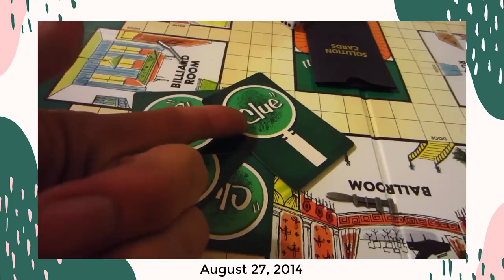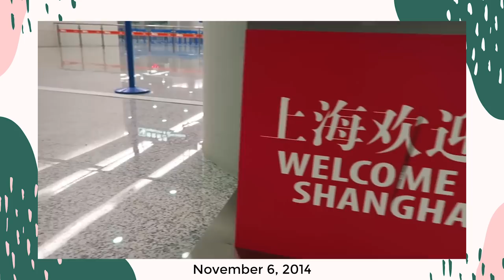Our Love Story // How We Met ❤️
Finally sharing our love story! The story of how we met, the crazy coincidences that had to happen to make that possible and how we went on our first date... to China!

This channel is a space for us to share more of our relationship with you, lessons we're learning and tools we're using to grow closer and to communicate better. We're excited to share couple travel vlogs, life update vlogs (maybe one day even our kids?), relationship advice videos and so much more!